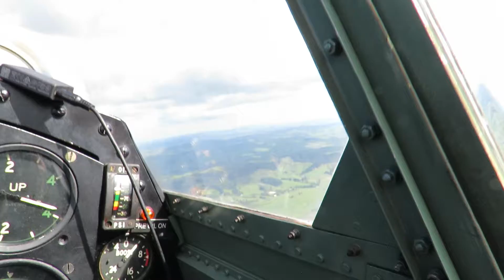Spitfire Victory Roll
Spitfire Victory Roll at Ardmore, Auckland 16 November 2018.
New Zealand Warbirds collection..